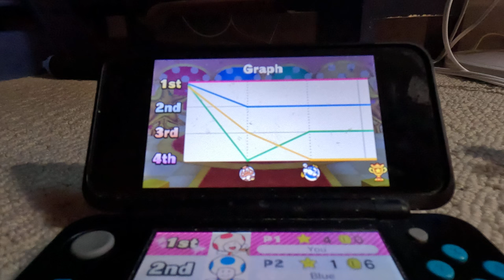(Commentary, NEW SERIES) Mario Party Star Rush - Toad Scramble (4K60fps, World 0-1)